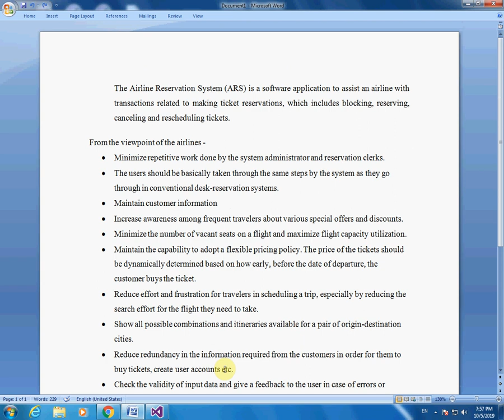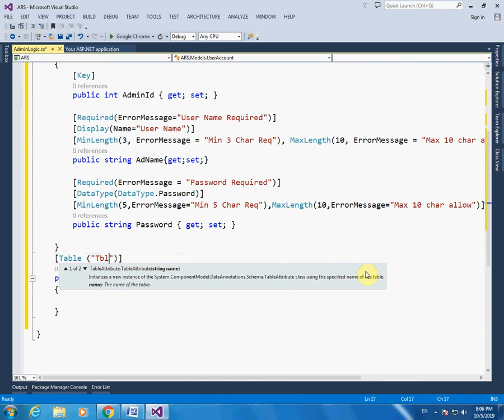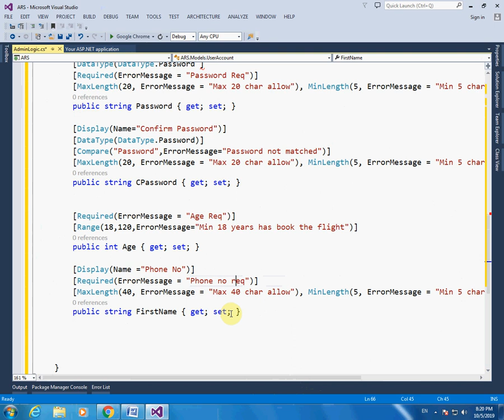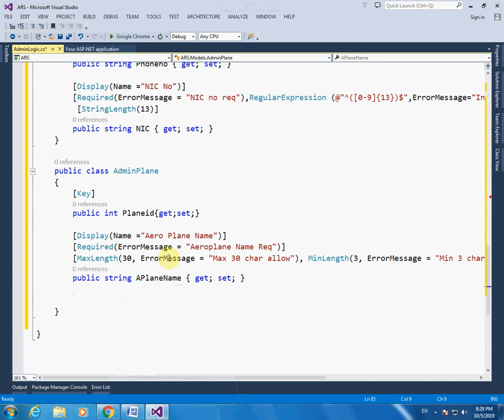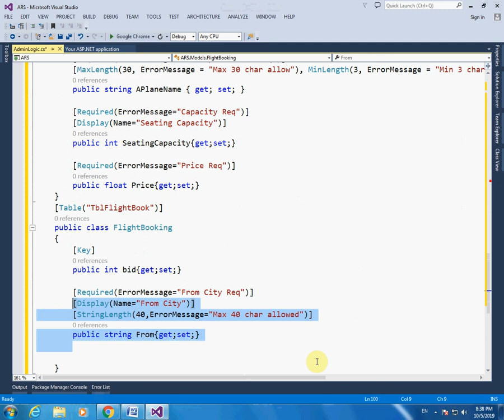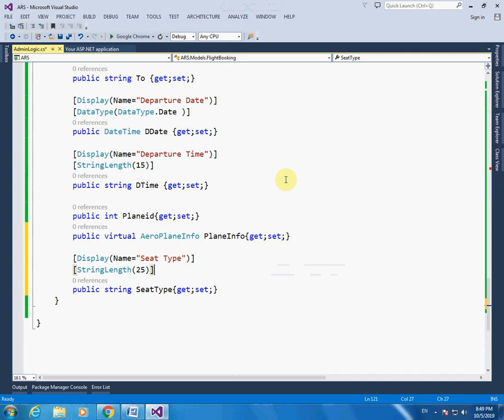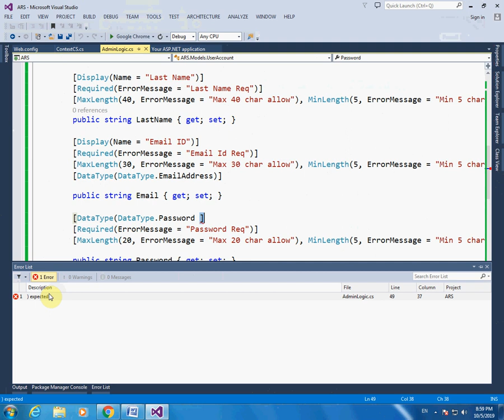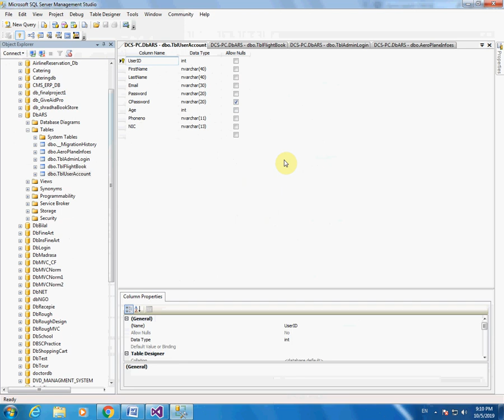1- Create Code First Entities For Airline Reservation System Using C# in Urdu/Hindi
In this video I create entities for Airline Reservation System, User and Admin also create entities for flight information, detail and flight book.